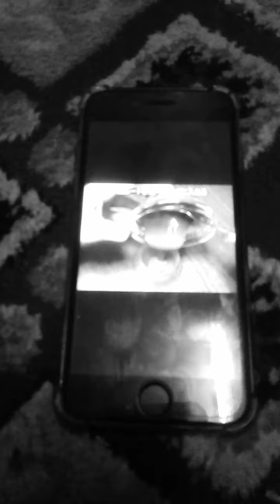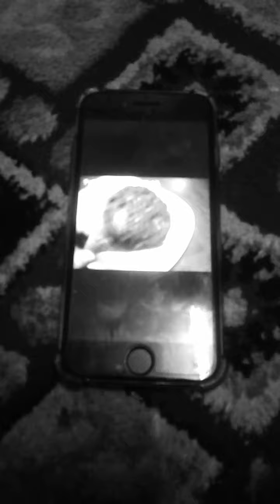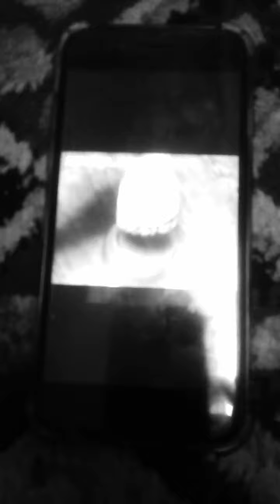R black my talking tom hank anglea řřčhėřřýpïė ïčė čřėåm star sun şţřåwbėřřý cupcakes (98)